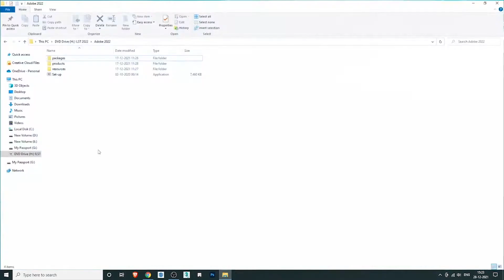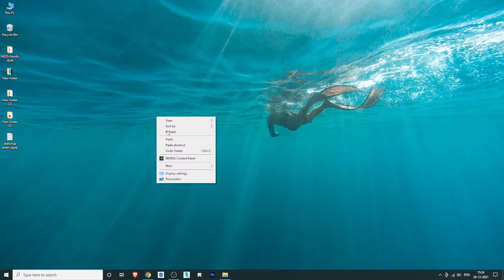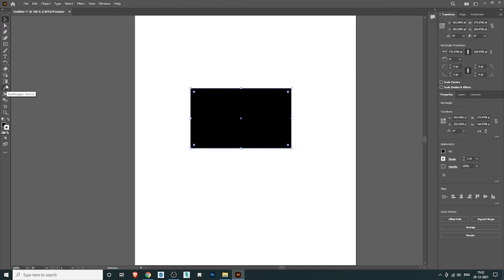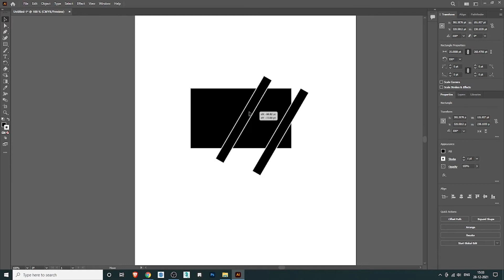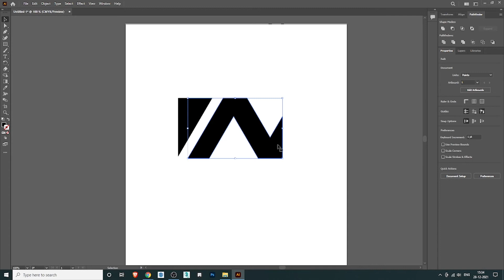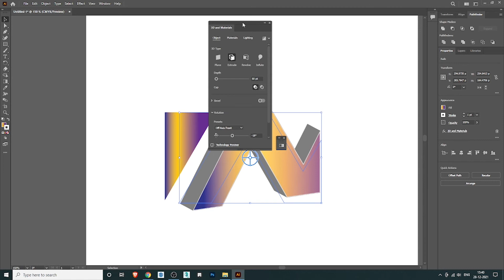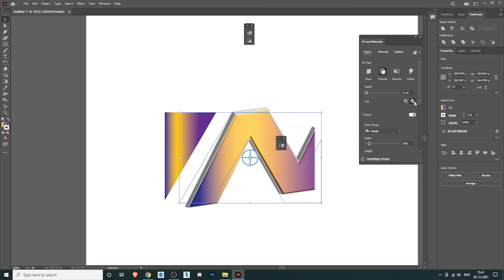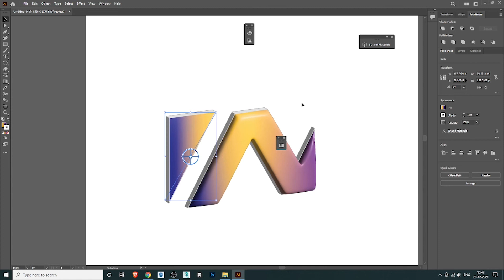How to install Adobe illustrator 2022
How to Install Adobe Illustrator 2022 on Windows 10